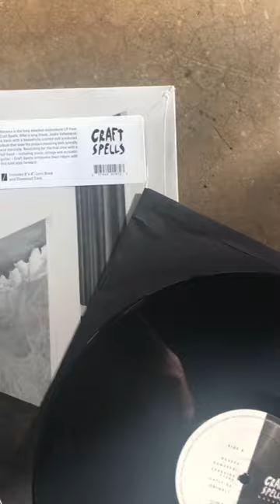Craft Spells 2014 LP ‘Nausea’ is on sale at our webstore all month! Get your copy now